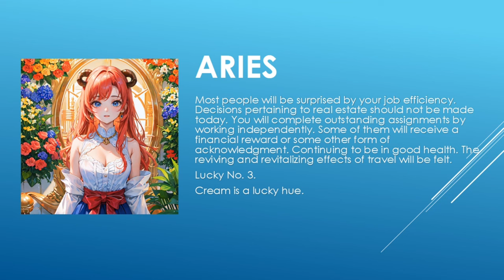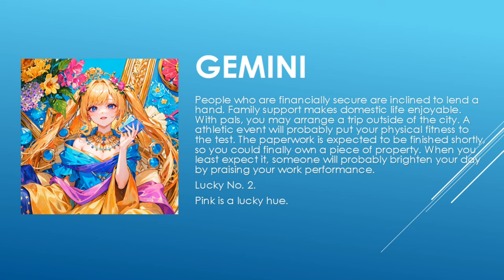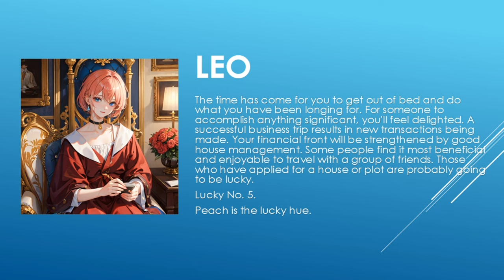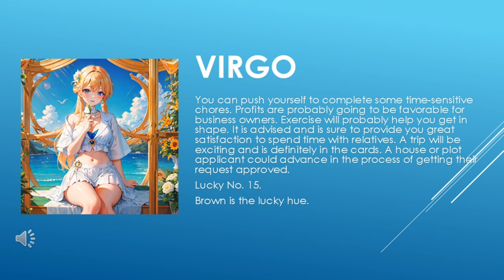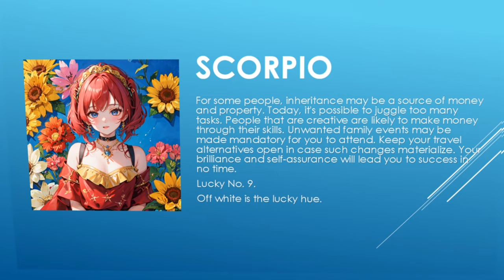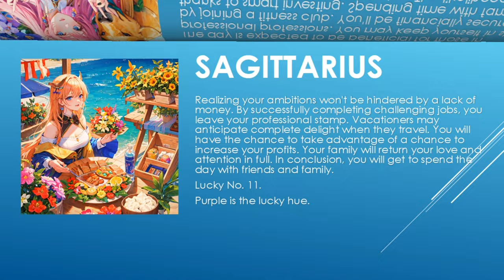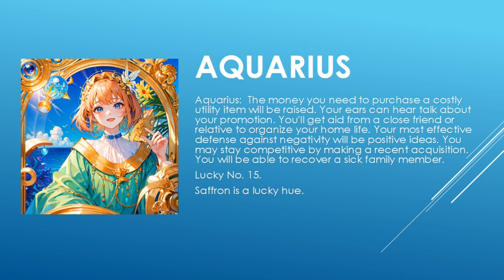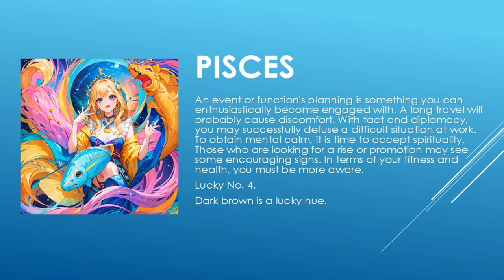Today's Horoscope | 23th June 2023 | Daily Horoscope